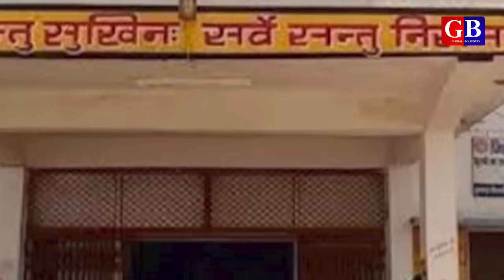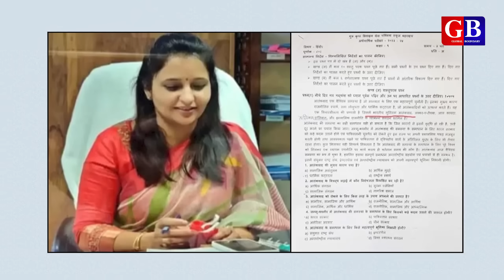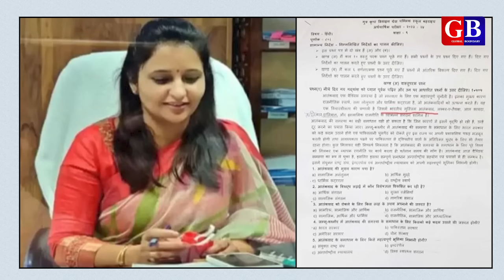अब मुसलमान का खून हिन्दू को नहीं चढ़ाया जा सकता है, मध्यप्रदेश से चौंका देने वाली खबर.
About video:
मध्य प्रदेश के पन्ना जिले के एक सरकारी अस्पताल की पैथोलॉजी लैब में एक मुस्लिम डोनर का रक्त लेने से इनकार कर दिया गया क्योंकि वे मुस्लिम थे. लैब के मुलाजिम ने कहा कि मुसलमान का ब्लड एक हिंदू को नहीं चढ़ाया जा सकता है। दरअसल, पन्ना जिले के अजयगढ़ निवासी पवन सोनकर अपनी बीमार मां को इलाज के लिए जिला अस्पताल लेकर आए थे, उसी दौरान उनकी मां को खून की कमी हो गई और डॉक्टर ने उन्हें खून चढ़ाने की व्यवस्था करने को कहा. फिर अजय ने एक मुस्लिम दोस्त को रक्तदान के लिए कहा. अजय का मुस्लिम दोस्त रक्तदान करने को तैयार था, लेकिन जब अजय अपने मुस्लिम दोस्त के साथ अस्पताल पहुंचे और खून निकालने का समय पवन को यह कहकर मना किया गया कि वह मुस्लिम है और मुस्लिम का खून हिंदू को नहीं चढ़ाया जा सकता।